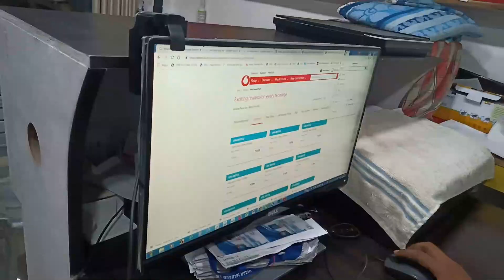STUNT **GONE HORRIBLY WRONG**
Hii guys in this video [ STUNT **GONE HORRIBLY WRONG** ]
Show your love in this video
Bye__ see you in the next vlog
love u all❤